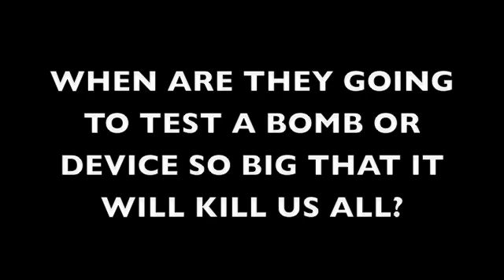Castle Bravo Failed Nuclear Test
In 1954, the US conducted a nuclear weapons test in Nam Island, Bikini Atoll.  One of the worst tests ever conducted.

Many casualties, birth defects, and radiation burns and poisoning.

The name of the boat was Lucky Dragon 5 or Daigo Fukuryū Maru.